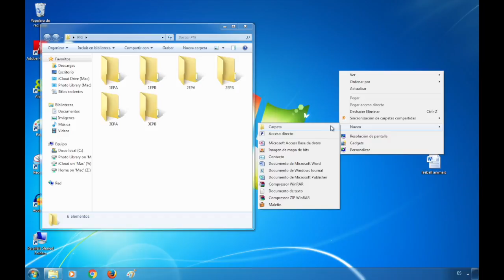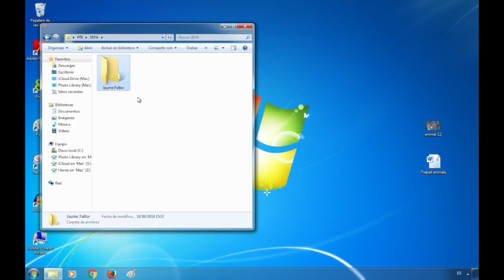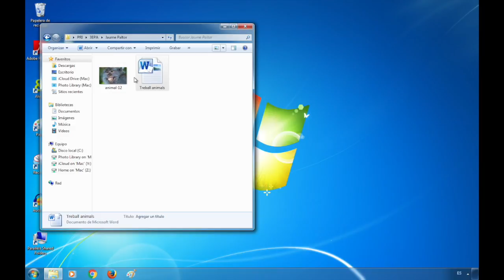Tutorial crear carpetes a PRI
Tutorial crear carpetes a PRI 16-17

Crear una carpeta nova 0:25

Canviar nom a una carpeta 0:56

Arrossegar una carpeta dins d'una altra 1:17

Decidir com volem veure els arxius dins d'una carpeta 1:57